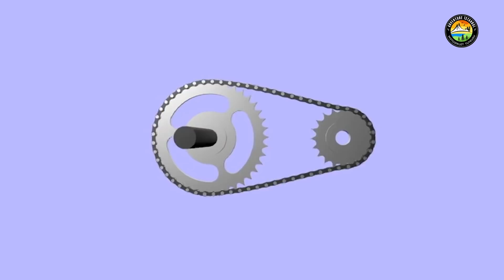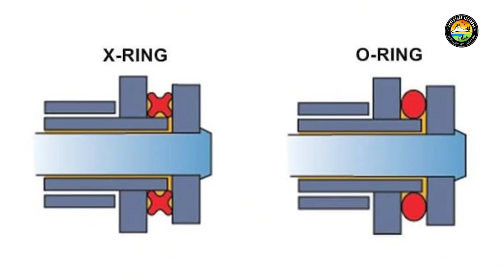Nedir? - Nasıl Çalışır? - Bozulduğunu Nasıl Anlarım? | Teknik Bilgiler 101: ZİNCİR VE DİŞLİ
Teknik bilgiler serimizi stüdyo ortamına taşıdık. Sizler için motosiklet hakkında tüm bilgileri anlaşılır bir dilde sunmaya devam ediyoruz.
Bu videoda Orhan Yiğitbaş zincir dişli takımının ne olduğundan, parçalarından, bakımı doğru yapılmadığında başımıza neler gelebileceğinden ve değişim zamanının geldiğini nasıl anlayacağımızı anlatıyor.

Keyifli Seyirler...